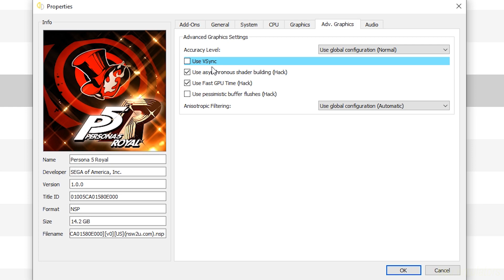Yuzu EA 3031 Persona 5 Royal Intel i5 12400f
- PR-9076 fix a tiny spelling mistake
- PR-9058 New transifex client needs migrating to.
- PR-9071 Kernel Multiprocess (Part 1) - Persist memory & core timing
- PR-8873 video_core: Fix legacy to generic location unpaired
- update PR-9061 kernel: remove KWritableEvent
- update PR-9055 Preliminary support for nx-hbloader

My Spec :
Processor : Intel Core i5 12400f 2,5Ghz
Mobo : Asus Prime B660m
Ram : 16gb ddr4 3000mhz
Vga : Asus Strix GTX 970 4gb ddr5
M.2 Nvme : 256gb gen 3
Ssd : 120gb
Hdd : 500gb + 160gb + 1tb
Psu : Antec vp 500w
Monitor : Samsung 24 inch FullHD

My Settings :
- CPU Auto/Arcurate
- FSR/Scaleforce